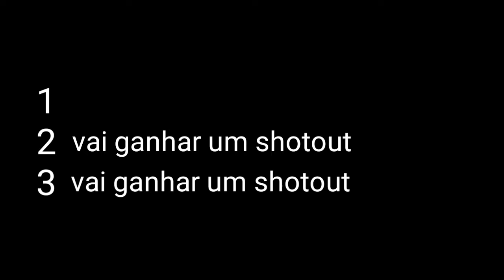🔴AVISO URGENTE PARA TODOS🔴: CONCURSO DE FANARTES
YEAH